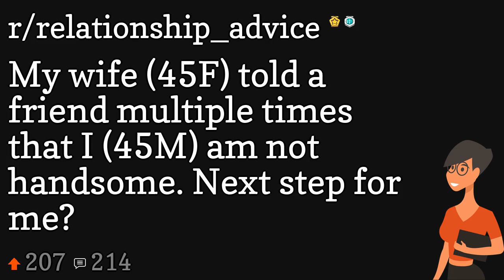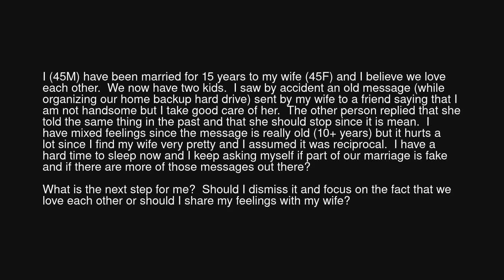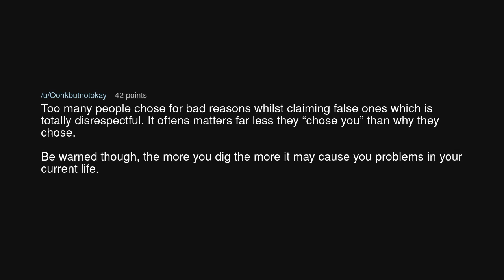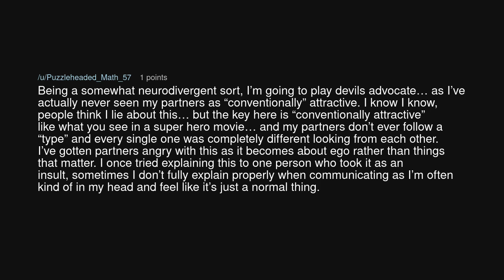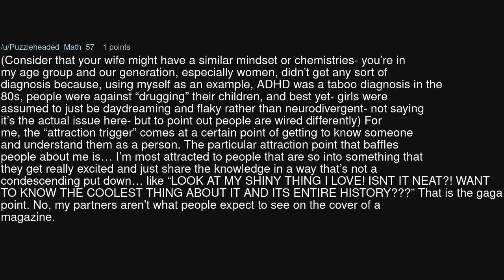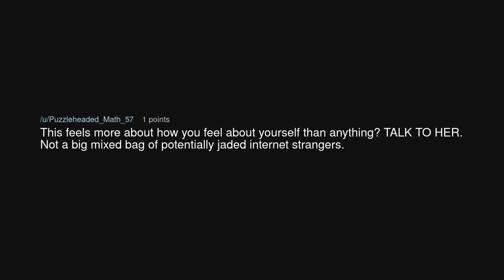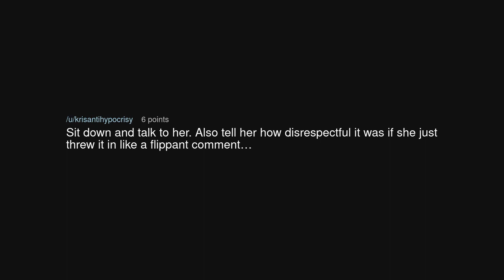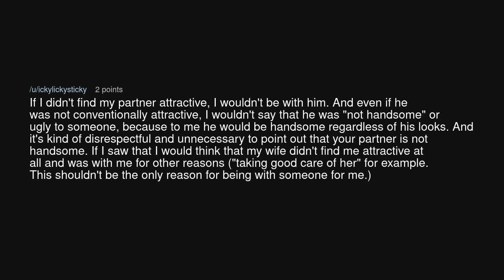My wife (45F) told a friend multiple times that I (45M) am not handsome. Next step for me?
My wife (45F) told a friend multiple times that I (45M) am not handsome. Next step for me? (r/relationship_advice)

Source: petitvillage on Reddit (link removed at the insistence of YouTube)